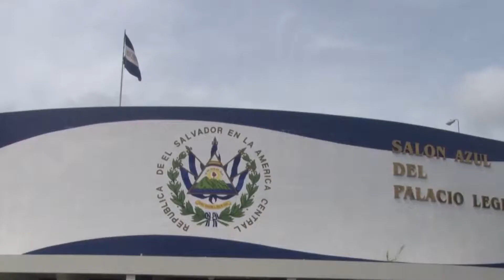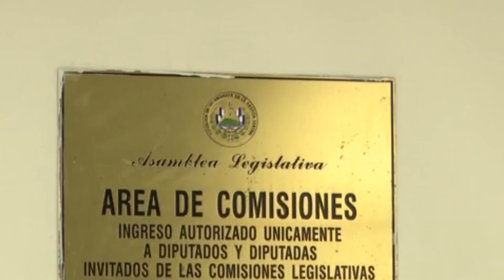Guillermo Gallegos pide poner en cuarentena a la Asamblea Legislativa